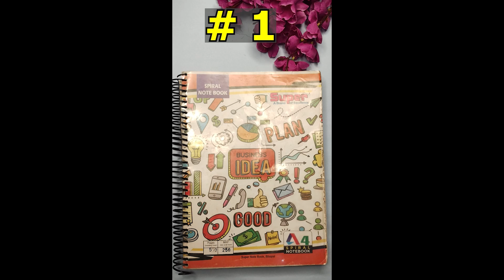Easy & Quick Candle Holder For DIWALI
How to make candle holder
Easy and Beautiful Diwali Craft